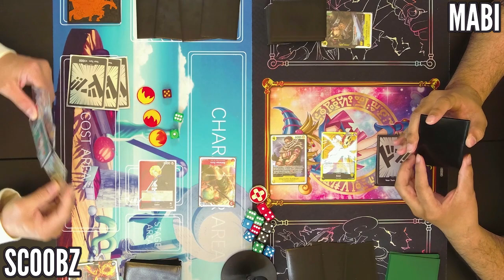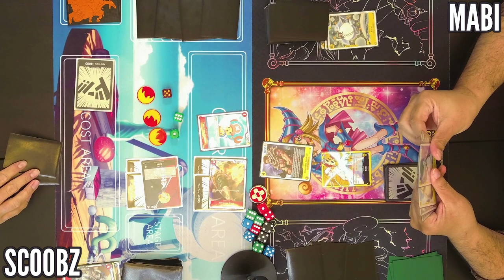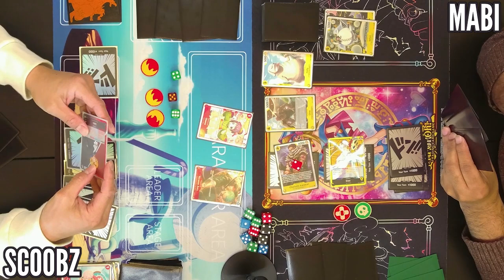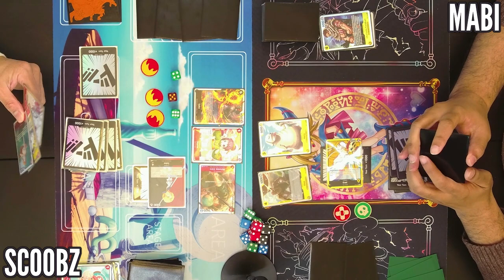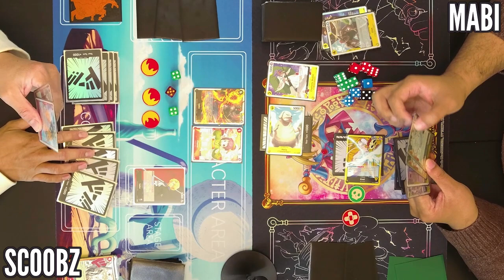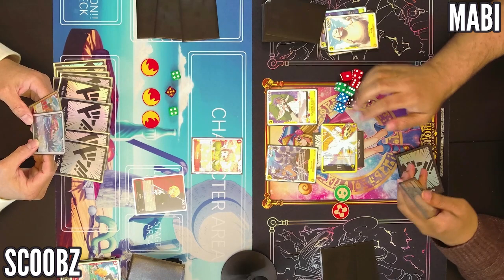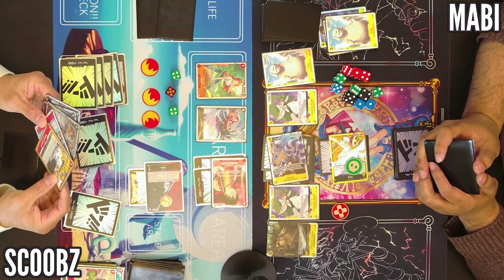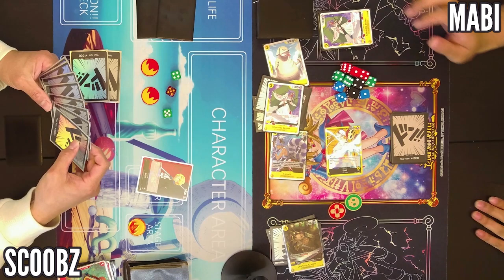HOW GOOD IS SABO LEADER REALLY? | Sabo Vs Enel | One Piece TCG Gameplay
We're back with another One Piece TCG gameplay with commentary. Today it's Black Red Sabo Vs Yellow Enel. Thanks for checking out my One Piece TCG online series. We're hoping in the future to upload some One Piece TCG tournament gameplay with commentary as well. Let us know what we can do to improve future One Piece TCG how to play / tutorial videos.

New ones in 2023, 2024, and beyond. I'm looking to add meta decks and fun casual decks.

Today’s Topics:
1) One Piece TCG Black Red Sabo deck profile
2) One Piece TCG Enel Vs Sabo
3) One Piece TCG Black Red Sabo decklist gameplay
4) One Piece TCG Sabo deck profile
5) One Piece TCG Black Red Sabo Vs Yellow Enel
6) One Piece TCG Enel guide gameplay
7) One Piece TCG Enel guide gameplay
8) One Piece TCG Enel OP5 decklist
9) One Piece TCG Sabo OP05 decklist
10) One Piece TCG Enel gameplay with commentary

Excel sheet to my One Piece TCG collection (continuiously being updated)
Use the above link to see all my One Piece TCG deckbuilder profiles, One piece TCG Player best buyers, and my complete One Piece TCG collection as I'm updating it

You can expect all leaders eventually!